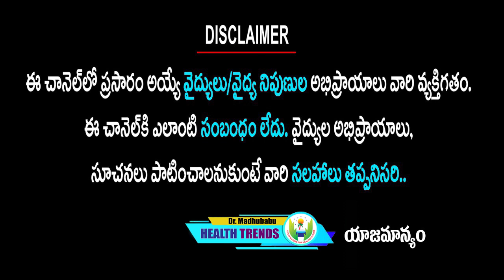ఈ సీక్రెట్ తెలియక ఇన్ని రోజులు చాలా డబ్బు తగలేసాము| దీనితో కోటి ప్రయోజనాలు| DrMadhuBabu HealthTrends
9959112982 కి వాట్సప్ చేస్తే చాలు డాక్టర్ గారు మీరు ఫ్రీగా సలహా ఇస్తారు.